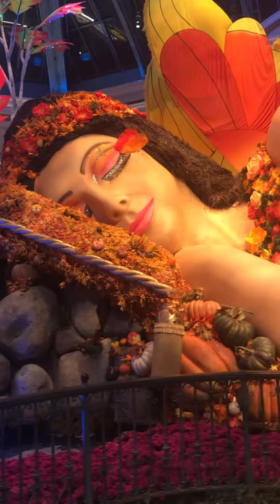Las Vegas Bellagio fall garden setup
At the Bellagio gardens. Every few months they change the setup, this is the fall setup.